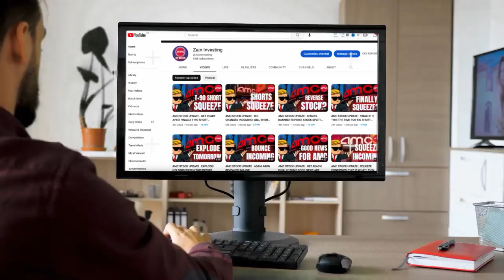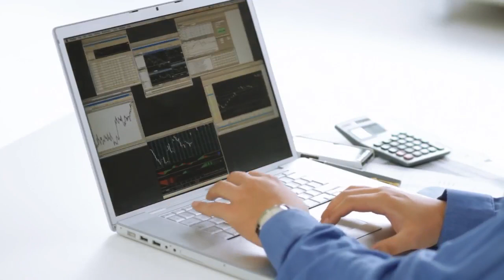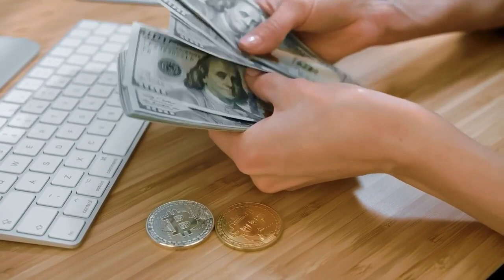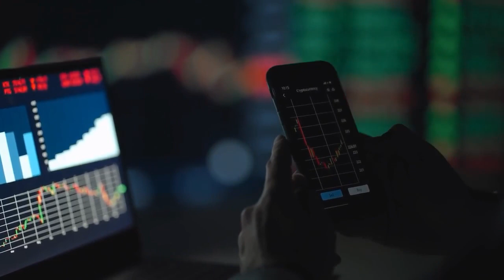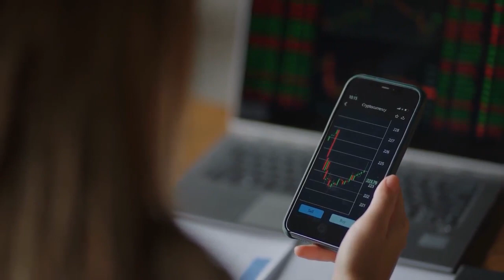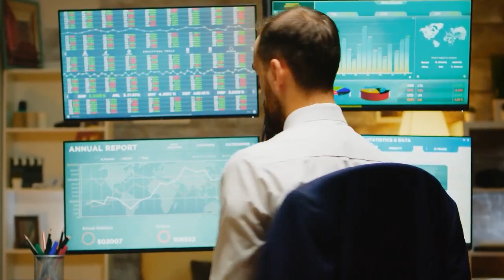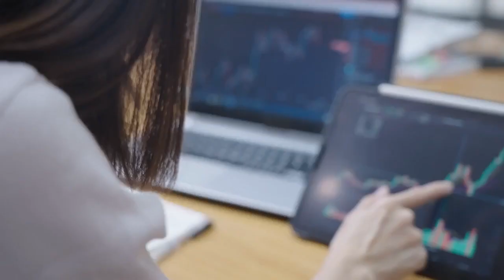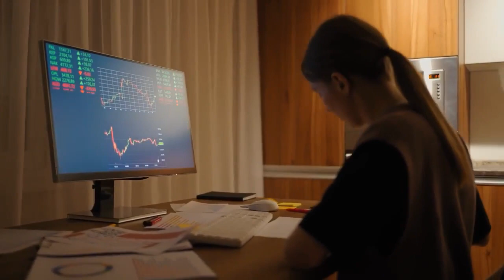AMC STOCK UPDATE : LAST DAY FOR AMC! MARKET IS GETTING BULISH FOR AMC STOCK